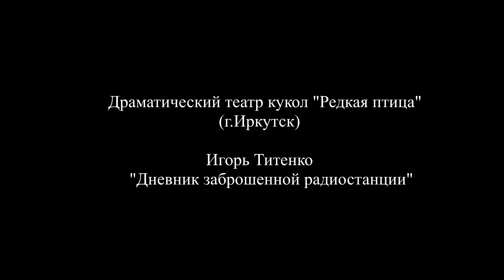спектакль Дневник заброшенной радиостанции (театр "Редкая птица" Иркутск)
Пьеса Игоря Титенко, реализованная силами театра кукол "Редкая птица" на сцене Театра внутренней практики (Иркутск). История о диджее Максе и звукорежиссере Джоне, которые исчезли на радиостанции Радио Восток в лихие 90-е после выброса хлора на соседней дж станции. Они проработали вдвоем в зоне карантина 3 недели и пропали. Актеры: Игорь Титенко (Следователь и Армен), Марсель Шейнер (Милена), Андрей Лис (звукарь Джон), Владимир Бутырин (диджей Макс). Музыканты Евгений Окулов (электроника), Вениамин Стуков (кларнет, флейта), Игорь Титенко (вокал, тенор-саксофон, труба, флейты). Марсель Шейнер (вокал, флейты, синтезатор)